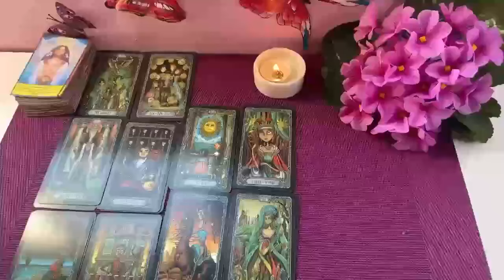ARIES YOU WILL GO FROM BROKE TO RICH ARIES 🤑 - GOD WANTS TO SPOIL YOU!!